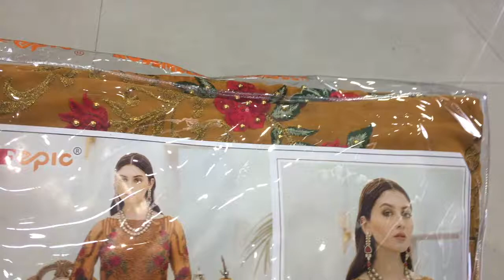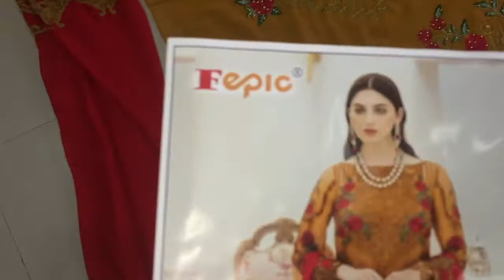FEPIC ROSEMEEN RIONA IN SINGLE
WE ARE WHOLESALE SALWAR SUITS